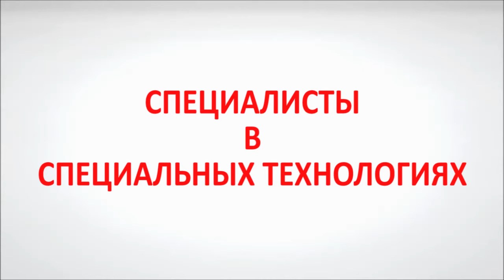Антропоморфный робот MRK 6.1-G3 с функцией самообучения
Системы обучения антроморфного окрасочного робота MRK 6.1 - G3, производство Epistolio (Италия).